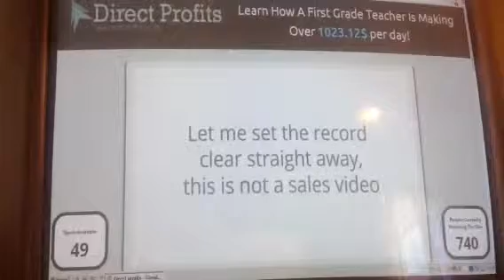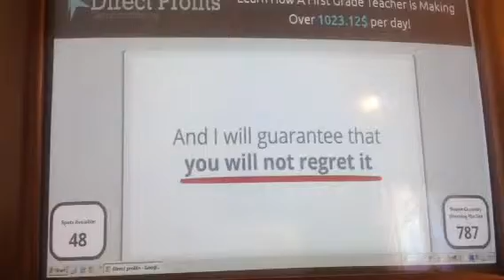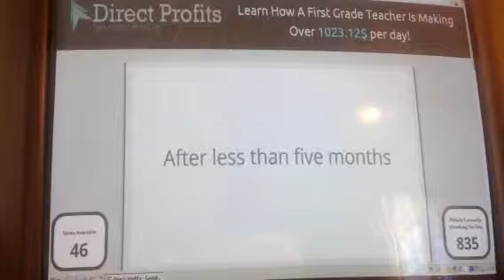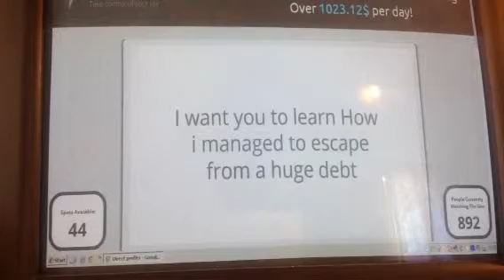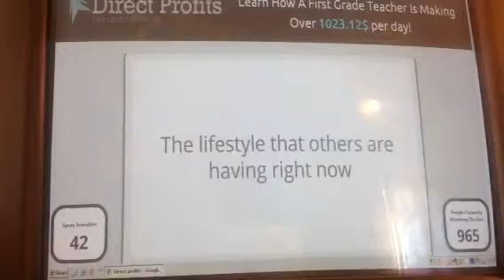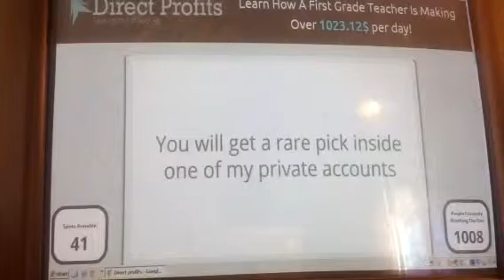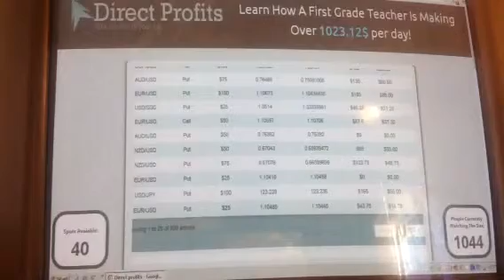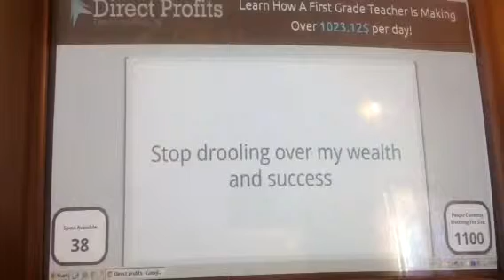Direct profits by Peter Rice ( Honest Review)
'In the video above on 'Direct profits by Peter Rice ( Honest Review)', I draw the viewers to the fact that the fact that Direct profits was hidden under the name, DP$300 CPA, brings doubt to the viewers. early on.

Also I show people that this promotional video uses people who are making up testimonials, and here I show a lady who keeps on doing these testimonials.

I also tell the viewers that I have researched on Peter Rice and he is virtual not known and perhsps it's a made up name too.

But, not to worry, there are genuine systems out there and one of them is detailed

 Other related articles

Peter Rice Direct Profits Software - Binary App 810

PETER RICE DIRECT PROFITS REVIEW Is A Scam Or Legit?

Direct Profits Review by Peter Rice A Scam or Legit?

Direct Profits Review Is Direct-Profits.com Scam Or Not ...

Peter Rice Direct Profits Review - 500K Project

Peter Rice Direct Profits

Peter Rice Direct Profits - Quick Cash System Review

Peter Rice Direct Profits - IT Decisions